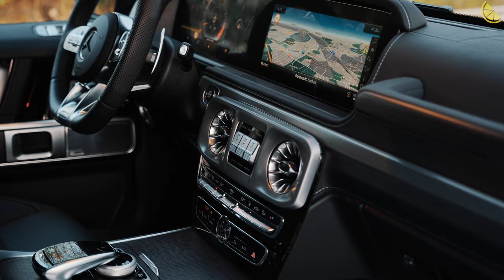2023 Mercedes - AMG G63 PICK UP TRUCK - CRAZY G WAGON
This G63 has been converted from Mercedes AMG G63 to pick up truck LeTech Lennson C63.